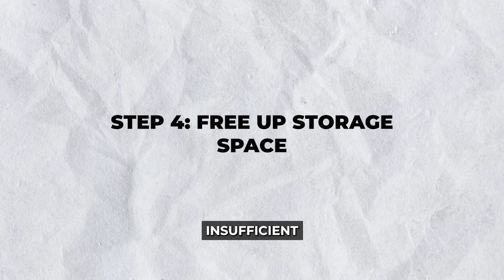How To Fix Apps Not Installing On Amazon Fire TV Stick: Quick & Easy Fix!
🟢Best Deal On Fire TV Stick – Grab Yours Now

Having trouble installing apps on your Amazon Fire TV Stick? Whether it’s stuck on “Installing,” says “Queued,” or just won’t download—this video has the solution!

We’ll walk you through step-by-step fixes like clearing cache, checking storage, updating your Fire Stick, and resetting the Appstore. These easy tips will get your favorite apps downloading and working again in no time.

Watch now and solve your Fire Stick app installation issues fast!